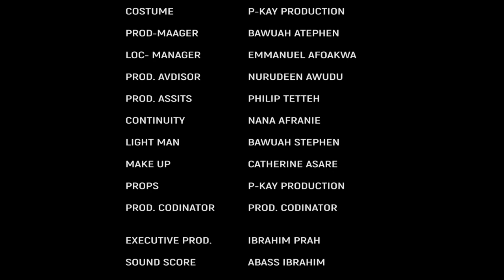ASUMA SEM 4 - GHANA KUMAWOOD TWI